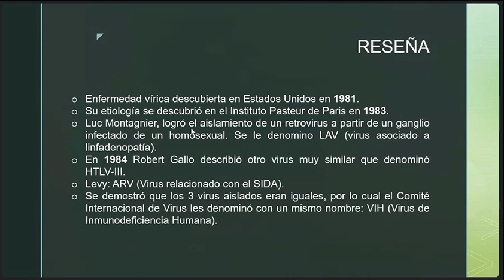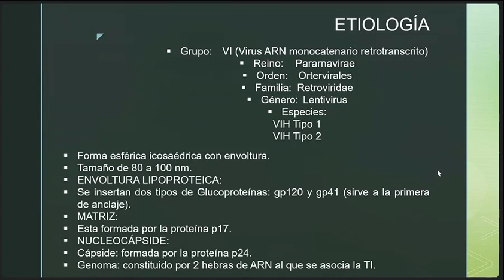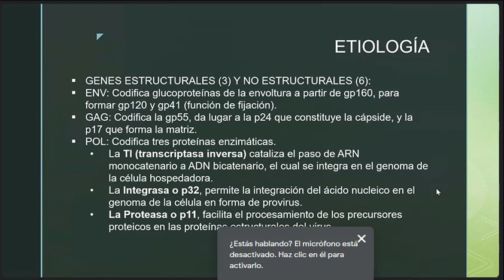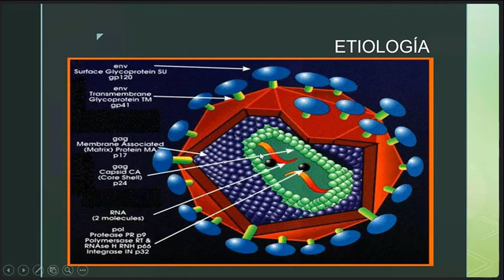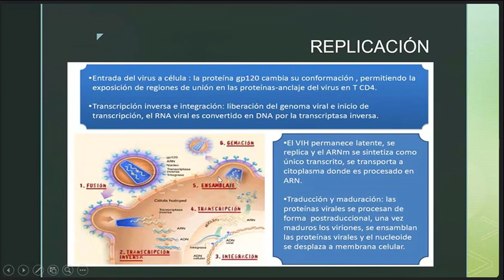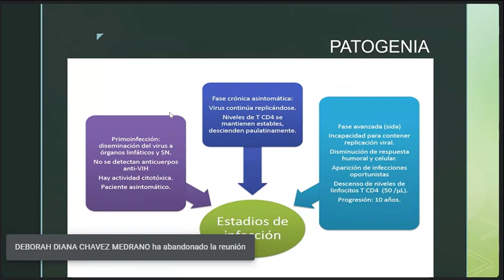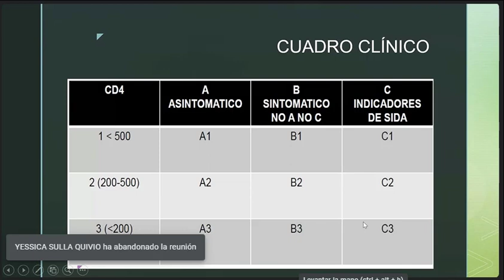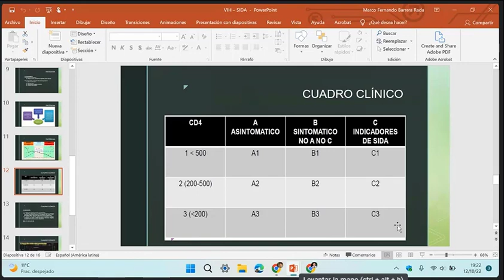Microbiología II Micología y Virología C13: VIH SIDA Virus de Inmunodeficiencia Humana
VIH SIDA Virus de Inmunodeficiencia Humana